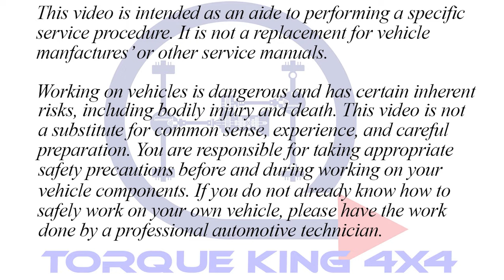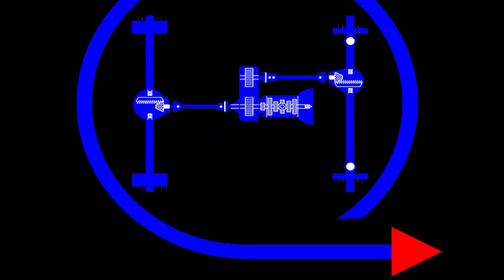NV4500 Roller Bearing Puller Tool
TorqueKingTV presents . A demonstration of the QT20124 NV4500 Bearing puller set.

For Product Updates, Announcements, and more, We're hiring.

TorqueKing4x4 is a USA based manufacturer, stocking OEM parts distributor, and exporter of a large selection of 4x4 special tools and genuine original equipment parts.